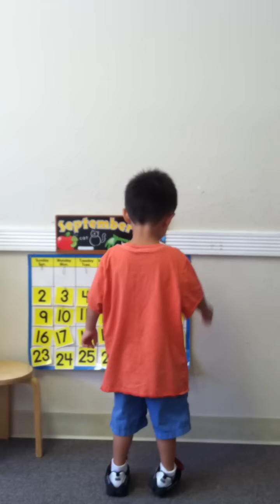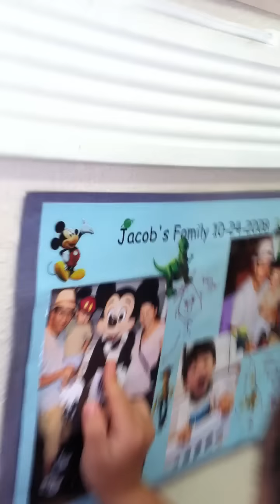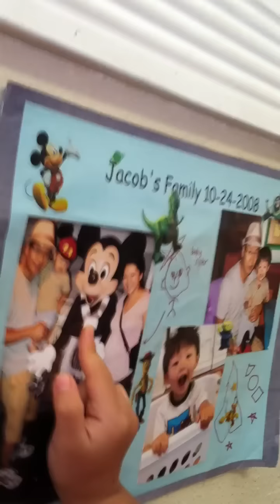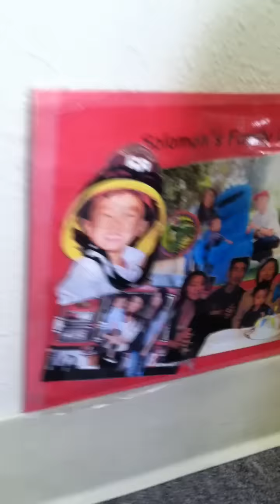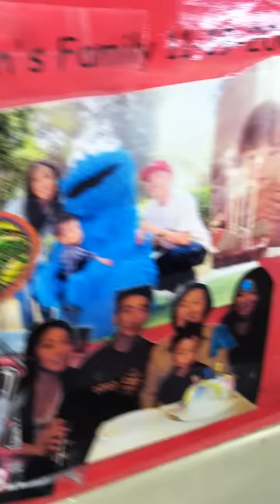Pickin up Solly from Preschool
This is for Grandma.   Hi Hal-muh-nee!   Solomon shows me his classroom at his preschool